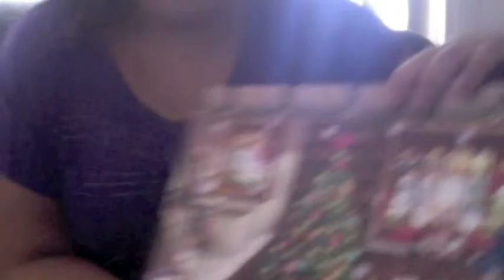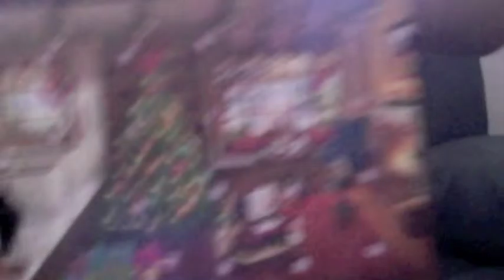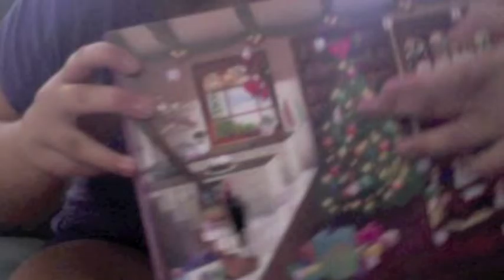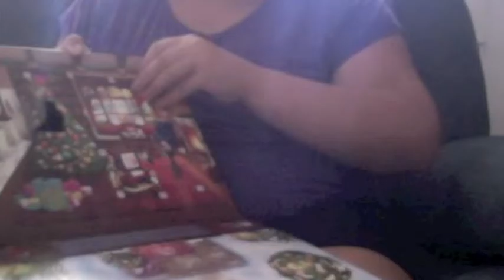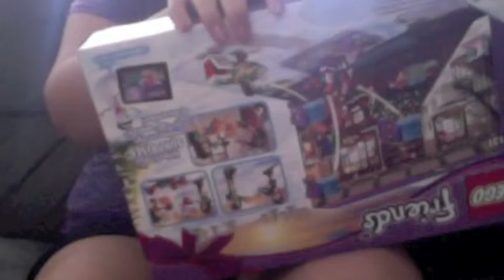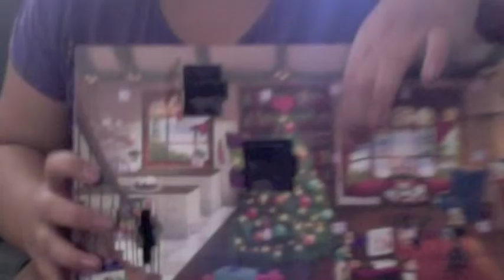lego advent calender days 1- 5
hey guys sorry i am late with the advent calendari have just been really busy